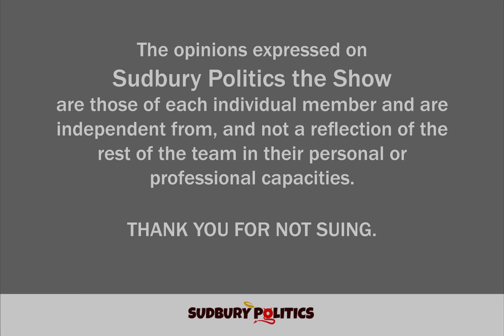S2E24 LAURENTIAN SPECIAL: Insolvency Studies 100 with Alex Usher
LAURENTIAN UNIVERSITY: In the first of a three part special series our team talks to Alex Usher, an expert in post-secondary education policy and governance, about why Laurentian University filed for creditor protection, what it means, and what comes next for the school and its thousands of stakeholders.